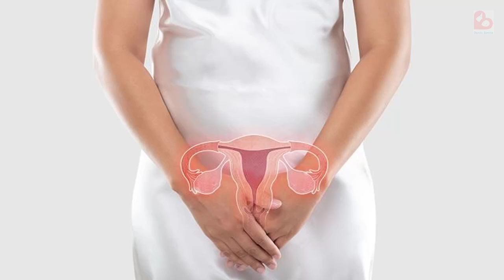Semua Hal yang Perlu Bumil Ketahui Tentang Keputihan saat Hamil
Haloo Bund!

Keputihan merupakan hal normal yang bisa terjadi pada setiap wanita. Namun jika keputihan tersebut terjadi saat hamil, tentu membuat ibu hamil menjadi khawatir. Apakah keputihan itu normal? Nah sebenarnya normal atau tidaknya keputihan tersebut, tergantung dari jenis keputihan yang ibu hamil alami. Sebab ada jenis keputihan yang normal dan adapula jenis keputihan yang perlu diwaspadai oleh ibu hamil. Oleh sebab itu, pada edisi kali ini akan kita bahas seputar keputihan saat hamil, mulai dari jenisnya, penyebab, serta cara ibu hamil untuk mengatasi hal tersebut.